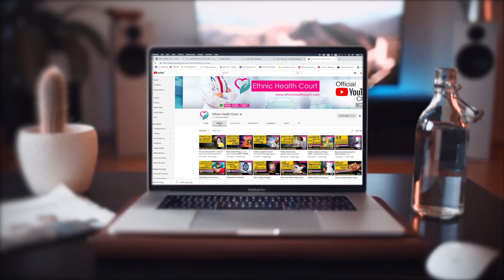ഈ ലക്ഷണങ്ങളുണ്ടോ? പിരീഡ്സ് ആകാറായി എന്നാണ് സൂചിപ്പിക്കുന്നത് .| Ethnic Health Court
ഓരോ വ്യക്തിയുടെയും ആർത്തവചക്രം വ്യത്യസ്തമാണ്. ആർത്തവത്തിന് ഏതാനും ദിവസം മുമ്പ് മാനസികാവസ്ഥയിലോ ശരീരത്തിലോ ചില മാറ്റങ്ങൾ അനുഭവപ്പെടാൻ തുടങ്ങിയേക്കാം. അവ എന്തൊക്കെയാണ് എന്നറിയാം.